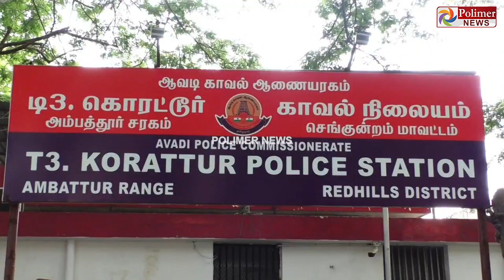சூப்பர் மார்க்கெட் உரிமையாளர் மீது இரும்பு ராடால் கொடூர தாக்குதல்..!